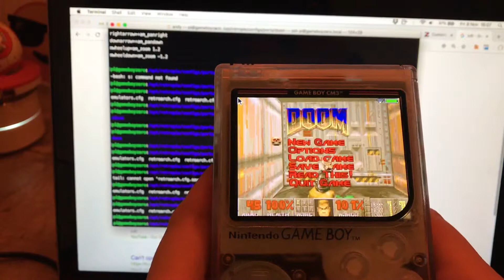Zdoom running on gameboy zero under retropie